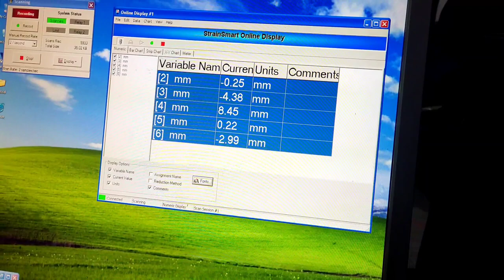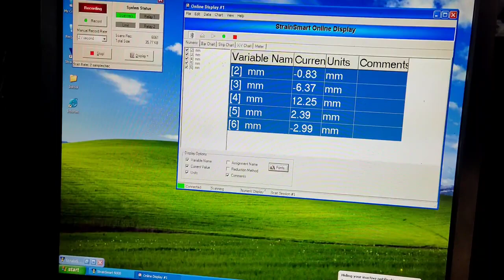Day in the Life of a University Student